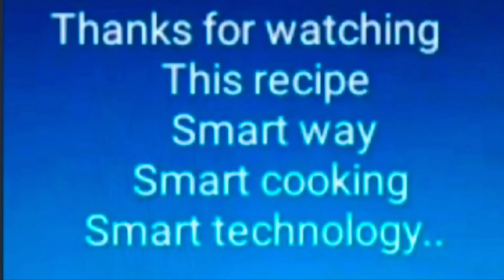CarrotCake in Samsung Microwave Oven by Sujan Smart Chef Hyderabad